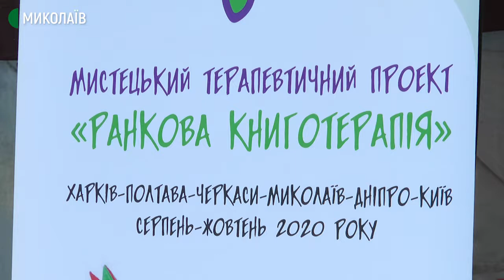У Миколаєві презентували проєкт "Ранкова книготерапія"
У дитячому містечку "Казка" презентували проєкт "Ранкова книготерапія". Представники видавництва дитячої літератури "Ранок" і лікарняні клоуни "Прекрасні носи" провели онлайн–виставу для дітей, які лікуються у відділенні онкогематології Миколаївської обласної дитячої клінічної лікарні.